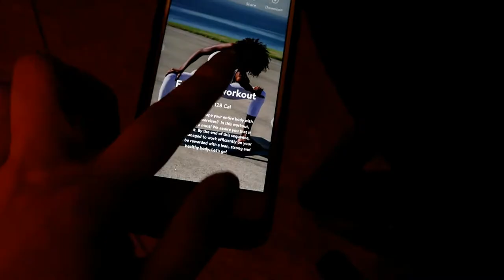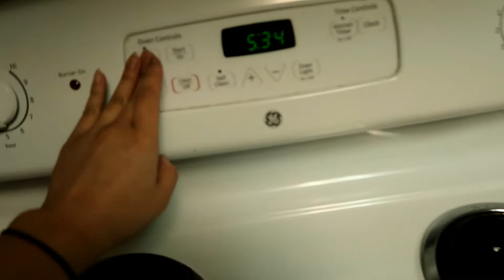Waking up at 5:30 Challenge / Day 1 / Our Oil Got Jacked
Hey Guys! So I decided to start waking up early! They say it has a lot of benefits to it sooo that's why I decided to start waking up early! Plus, they say it helps you sleep, and no joke I need that in my life cuz I would like to PTFO and wake up refreshed in the AM lol.

+ Canon G7X Mark II
+ 32G SD Card
+ iPhone 6S

We are a participant in the Amazon Services LLC Associates Program, an affiliate advertising program designated to provide a means for us to earn fees by linking to Amazon.com and affiliated sites.